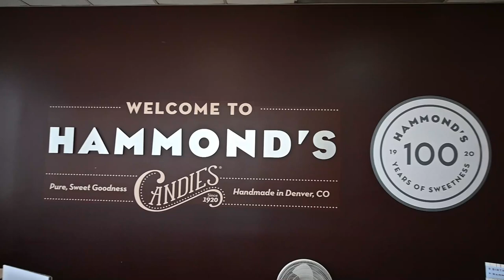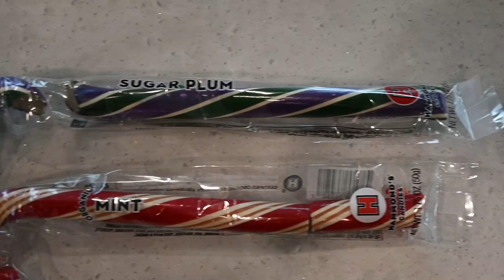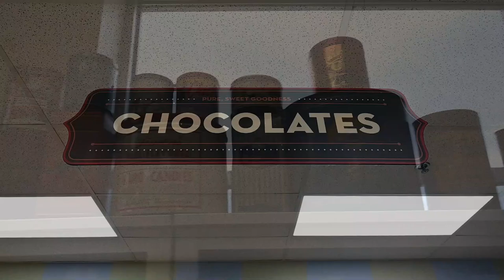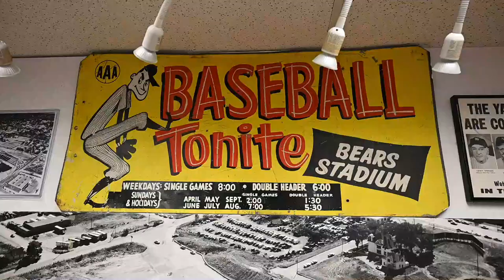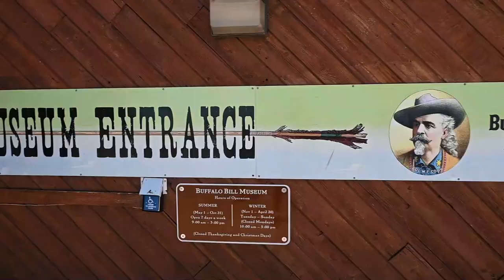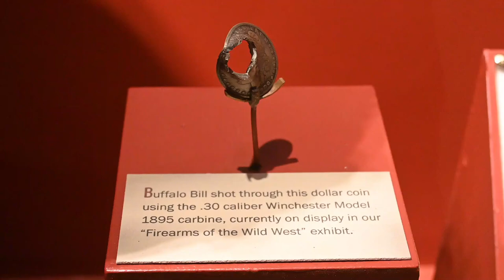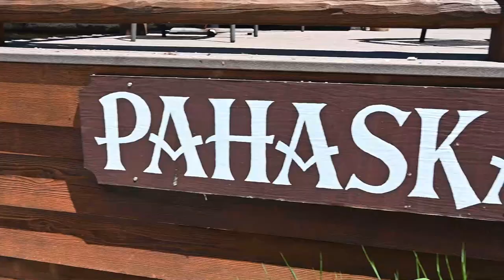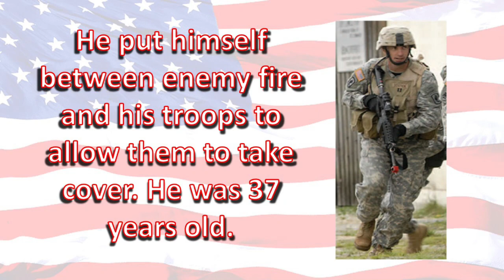Top 3 Must Visit in Denver, Colorado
This week, we visited the top 3 must visit things in Denver, Colorado. In No particular order they are Hammond's Candy Factory, The National Ballpark Museum, and Buffalo Bill's Grave.

Here is how you can help us help Veterans:
3. Donate on PayPal (100% of funds through PayPal go directly to Veterans) (Scroll down to PayPal and click on the Donate button.
4.
5.
7. Watch our videos
9. Like our videos 👍
10. Share our videos

Joyce Glover